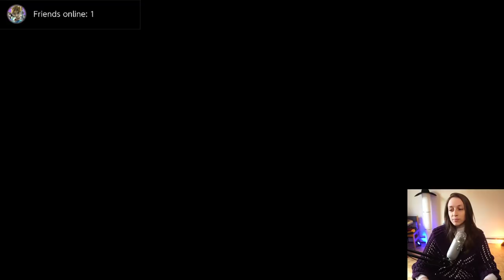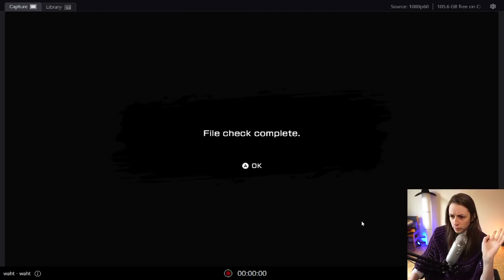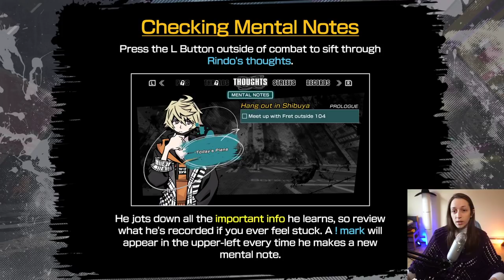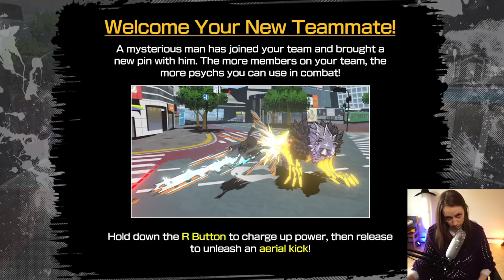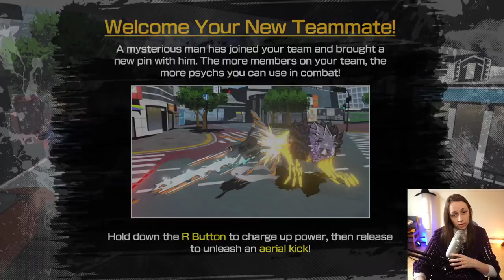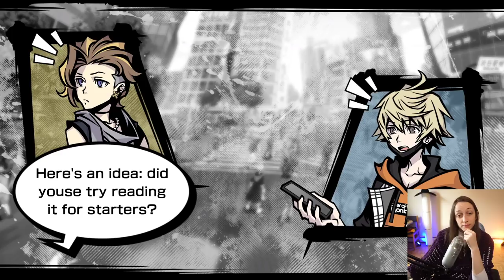NEO: The World Ends With You First Playthrough ~ Part 1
HECK YEAH NEXT GAME! My apologies for the short session, I took a huge nap after stream and feel better! I think fatigue just really caught up to me with trying to really work hard lately to make the channel more successful.  I'll try to take better care of myself

Thank you to Square Enix for sending me a code for the game!